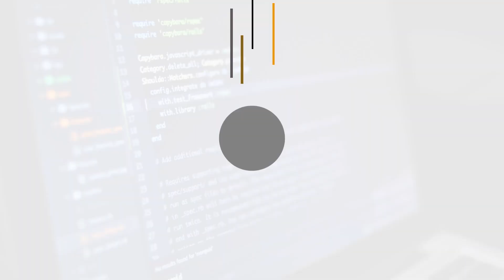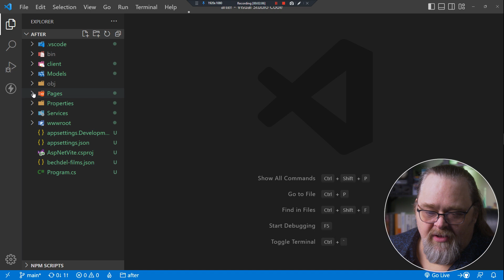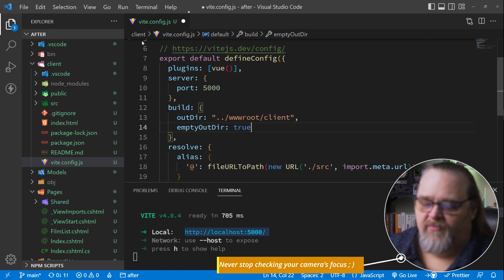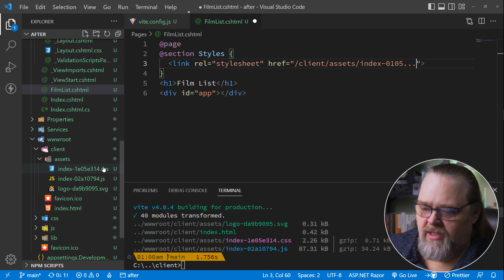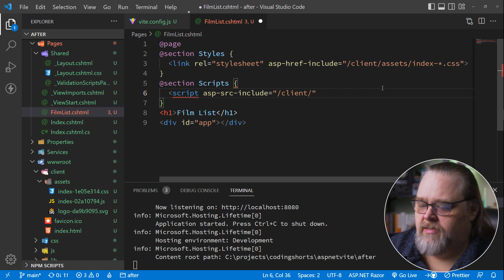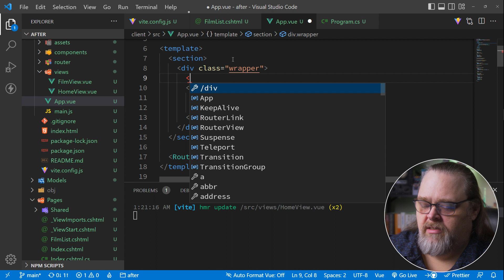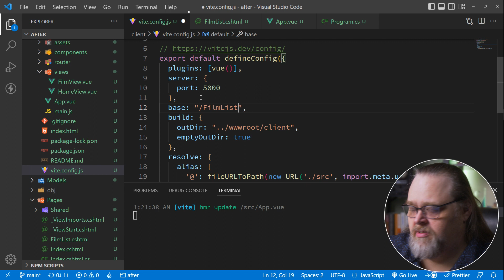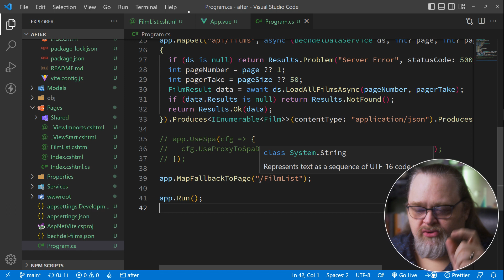Coding Shorts: Using Vite in ASP.NET Core Projects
Lots of client-side projects are now using Vite for their development server. Whether it is React, Vue, Svelte kit or other projects, Vite is more important than ever. In this coding short, I show you how you can use Vite at development time in an ASP.NET Core project:

00:00 - Introduction
00:59 - The Vite Project
03:30 - Release Builds to ASP.NET Core
04:54 - Adding Vite Project to a Razor Page
08:02 - Using the Vite Server on a Razor Page
10:03 - Problems with Routing
11:47 - Mapping a Fallback Route
12:57 - Wrapping Up